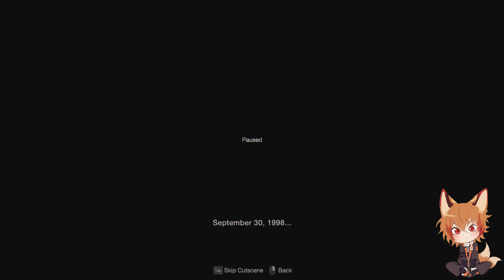Demo / Resident Evil 4 Remake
Chainsaw demo on steam.

Come join us over on Twitch!

Vtuber updates and finished art posts

Bonus thoughts, sketch WIPs, and random nonsense

Game dev focused